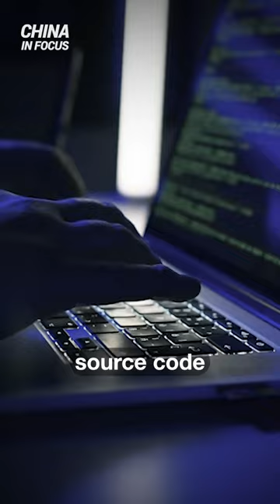Officials Warn U.S. May Face Chinese Cyber Attacks if Beijing Launches Invasion Against Taiwan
🔵 EpochTV EXCLUSIVES. Only $1 Trial (Limited Offer)

Officials Warn U.S. May Face Chinese Cyber Attacks if Beijing Launches Invasion Against Taiwan | China in Focus